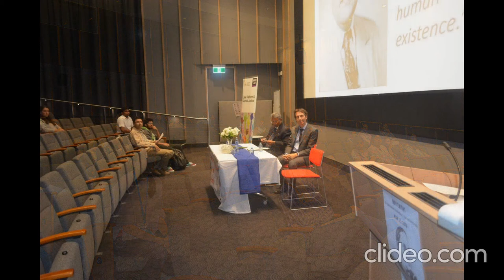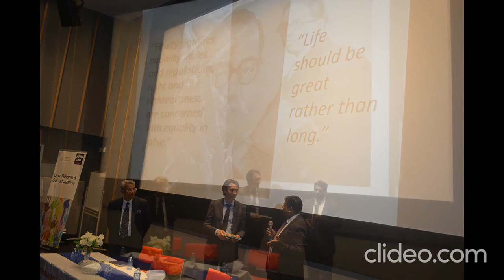Ambedkar International Mission Australia: Australian National University (ANU) Movie Night 3Mar2018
Ambedkar International Mission Australia (AIM AU) organised screening  a movie on Dr. Babasaheb Ambedkar at Australian National University (ANU)